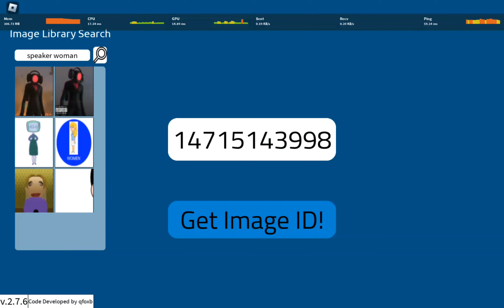speaker woman image id working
don't say doesn't working I made an video (game name: roblox)